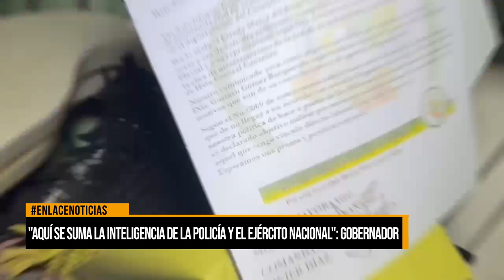"Aquí se suma la inteligencia de la policía y el ejército nacional": Gobernador